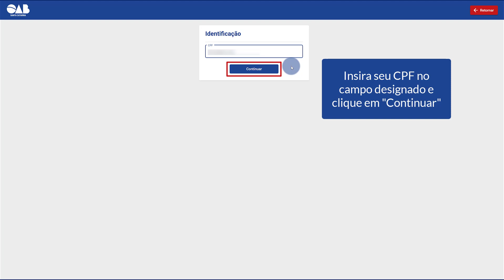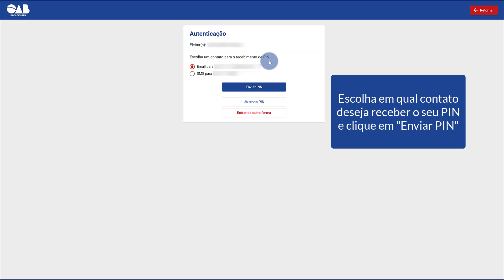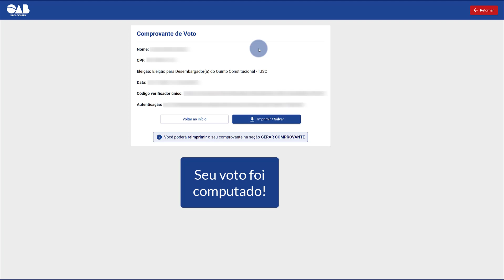Tutorial de como votar na Consulta Direta – Quinto Constitucional da Advocacia –TJSC 2022